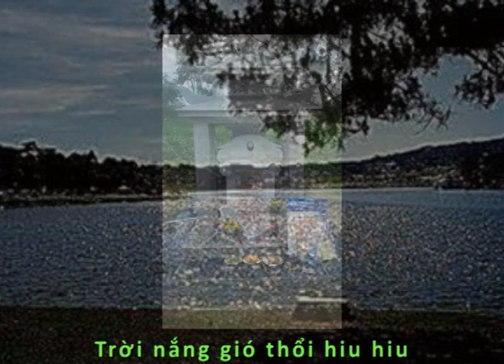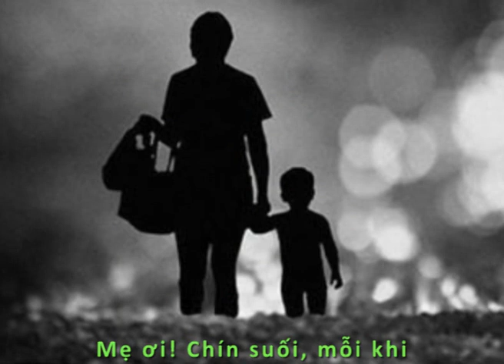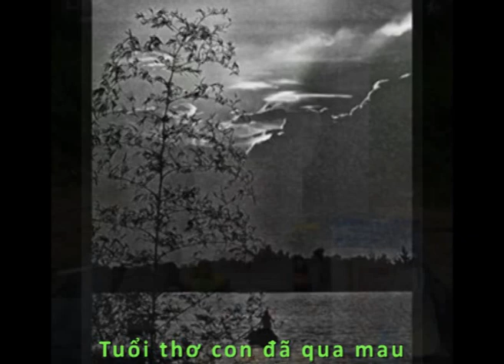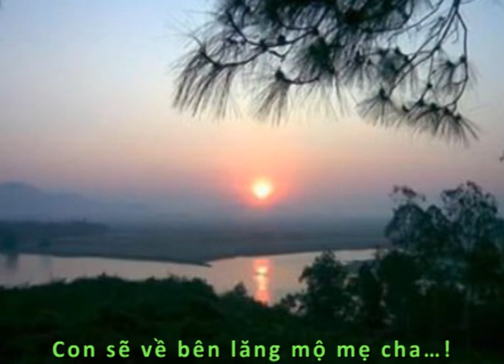Bài thơ: Viếng mộ mẹ - cha - Tác giả: Lưu Văn Niên (Đà Nẵng), Thể hiện: Thanh Hiếu (Đà Nẵng)